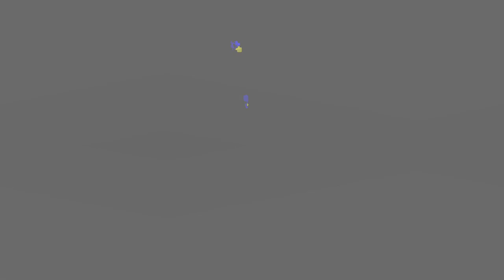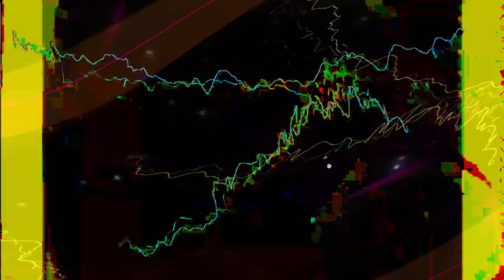[EPILEPSY WARNING] Movie 24 01 26 04h57m06s